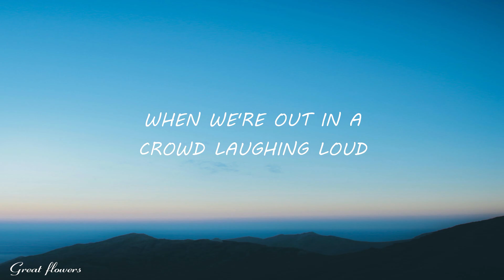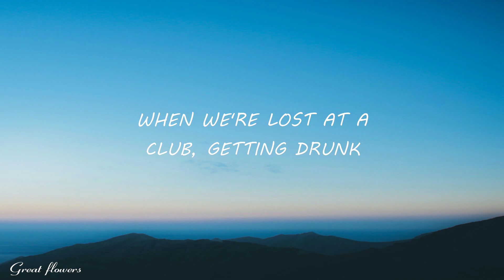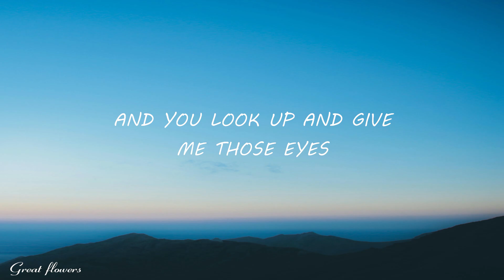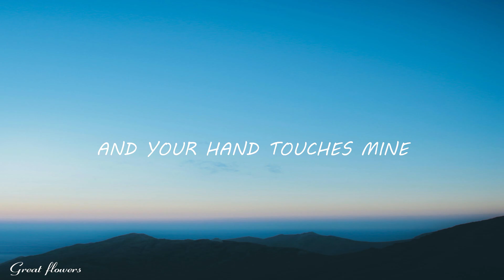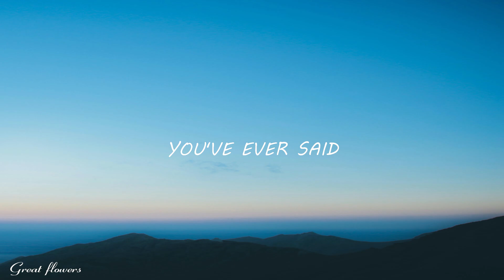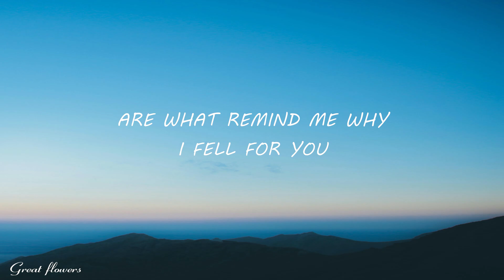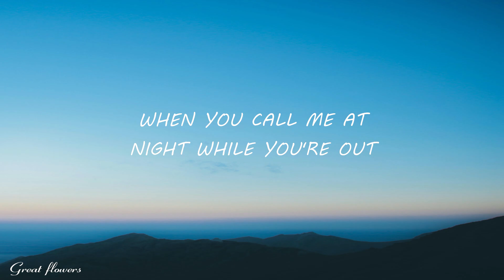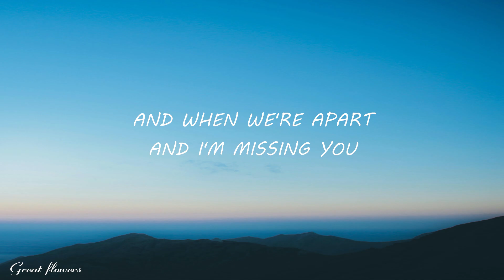New West - Those Eyes (Lyrics)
/ newwest199x

 / newwest199x

🎤  Lyrics "New West - Those Eyes":
[Verse 1]